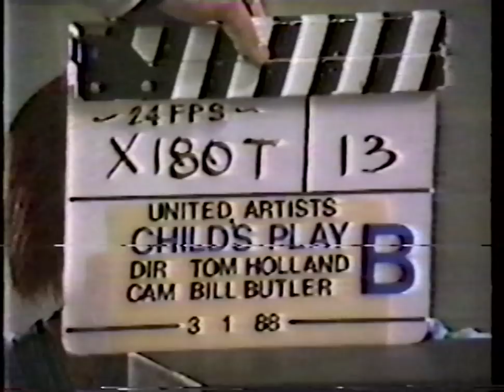Childs Play Scream Factory Behind the scenes (Kevin Yagher FX)